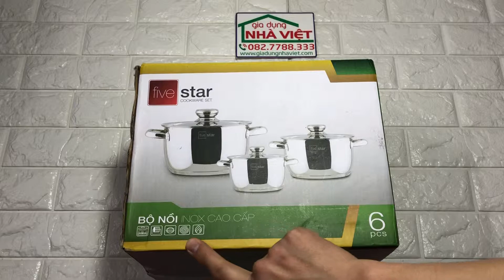Bộ 3 nồi Inox cao cấp Five star Cookware set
Bộ nồi inox cao cấp, 3 nồi.